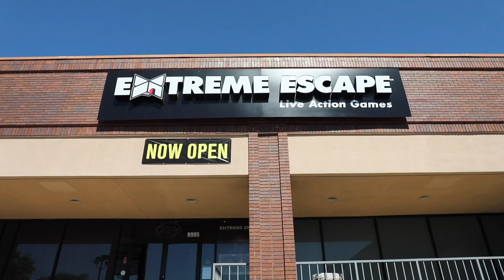Extreme Escape San Antonio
Extreme Escape Live Action Games